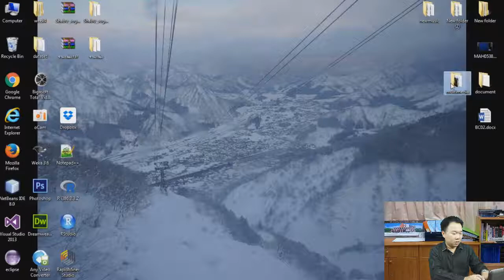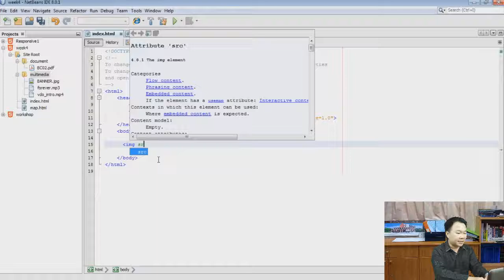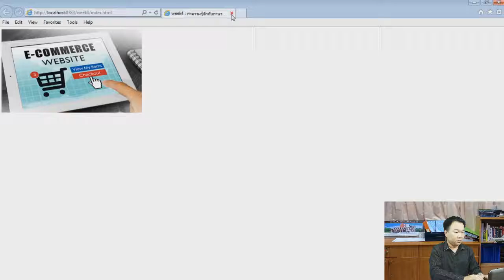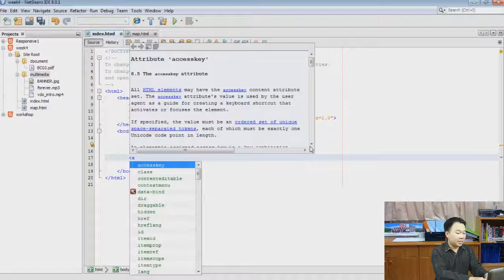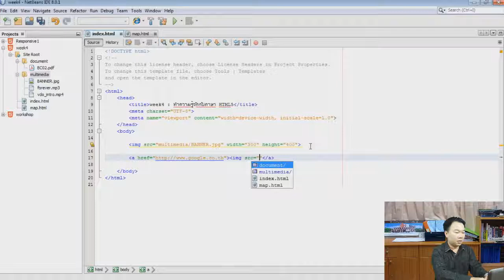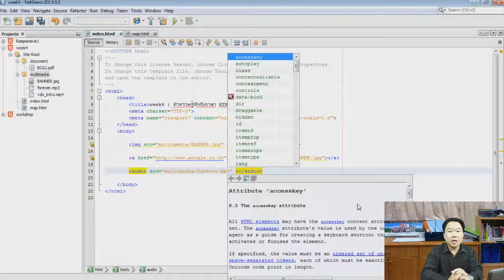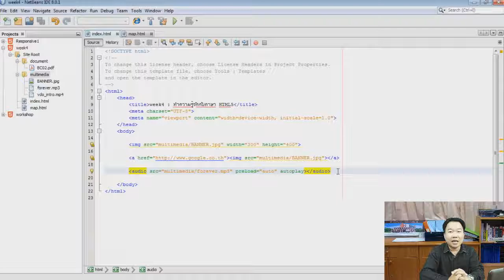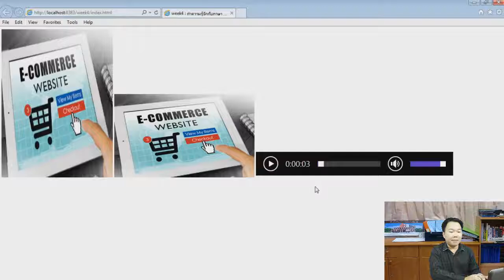4-7 การใส่รูปภาพและเสียงในเว็บไซต์